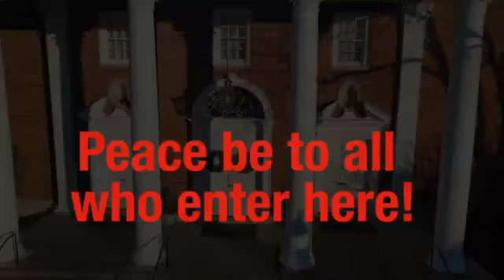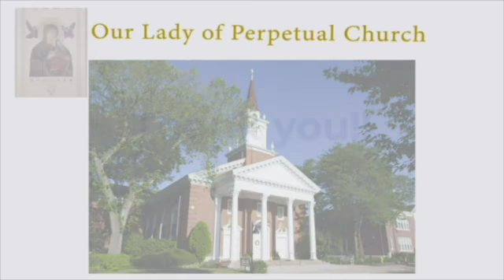Dcn. Christopher Homily November 29, 2021